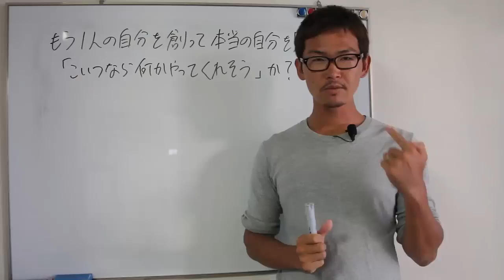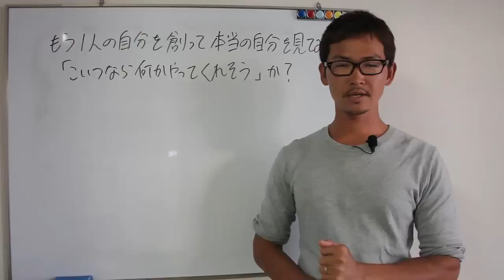【起業・開業3年目】 もう一人の自分を創って本当の自分を見てみよう。「こいつなら何かやってくれそう」か？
起業して3年以内の方限定（笑）もう一人の自分を常に意識することで、怠けず行動できるようになります。他人に笑われるのはいいですが、自分に笑われるのって嫌じゃないですか？もう一人の自分に「お前はすげー」って言われる自分になろう！